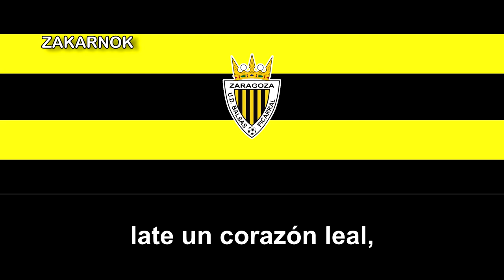Himno de la UD Balsas Picarral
Página oficial del club: UD Balsas Picarral
La Unión Deportiva Balsas Picarral es un equipo español de la capital aragonesa de Zaragoza y fue fundado en los años 70's y desconozco si llegó a disputar tal temporada en la Tercera División de España.